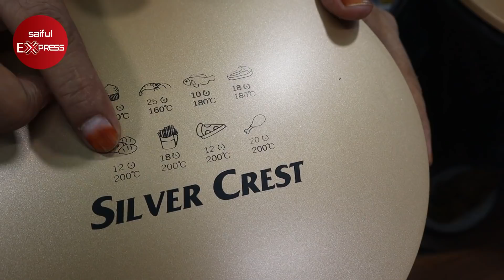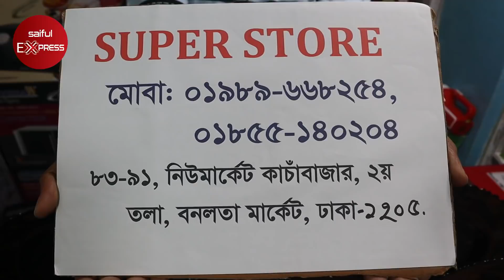এবার রান্না হবে বাতাসে !! কমদামে এয়ার ফ্রায়ার কিনুন । Air Fryer BD । Air Fryer Price in Bangladesh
83-91, New Market Kacha Bazar, 1st Floor, Bonolota Market, Dhaka-1205

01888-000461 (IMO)